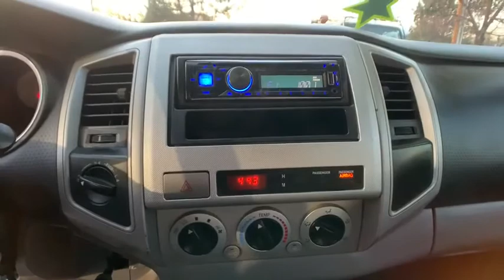2007 Toyota Tacoma Lake Tahoe, Carson City, Fernley, Reno, NV 1234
Used 2007 Toyota Tacoma available in Reno, Nevada at Mountain West Auto Group. Servicing the Lake Tahoe, Carson City, Fernley, NV area.